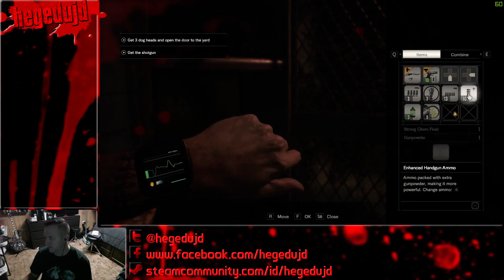Nope.jpg - Resident Evil 7 - 2